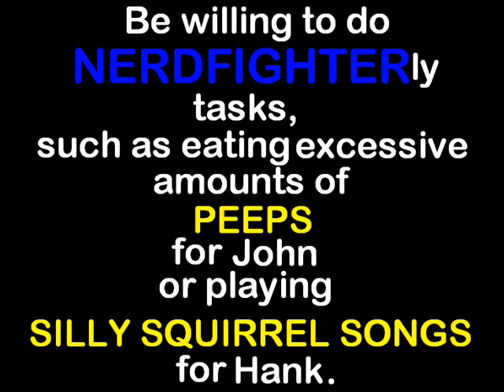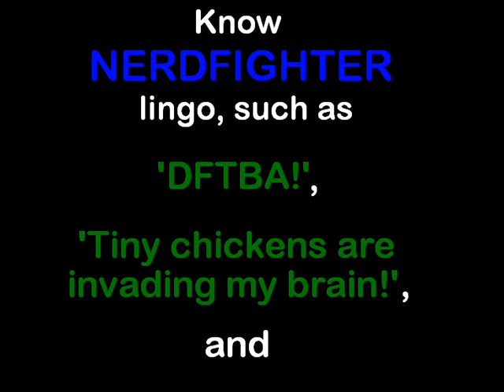How To Be a NERDFIGHTER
Long awaited video for all whom I told. :D

I think it turned out pretty well!

I hope John and Hank enjoy it, aswell as the rest of everybody! x)

SONG: Accio Deathly Hallows(the beginning, at least) by Hank Green.

Hopefully I'll be making more awesome animations from now on!

(I need to make another intro, for the ones who noticed the difference)